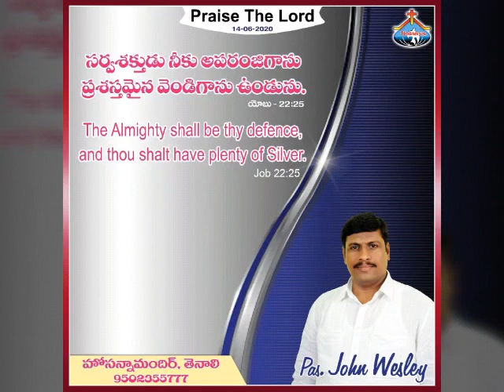Hosanna mandir, Tenali, Daily God’s Word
Pastor JohnWesley